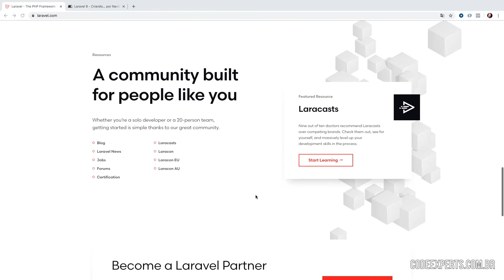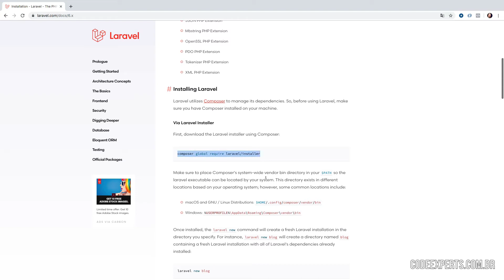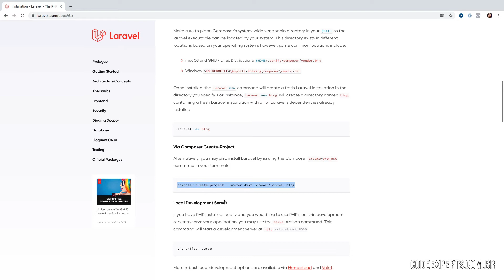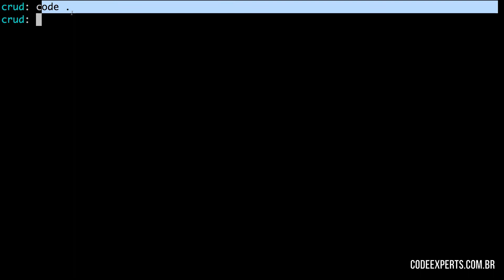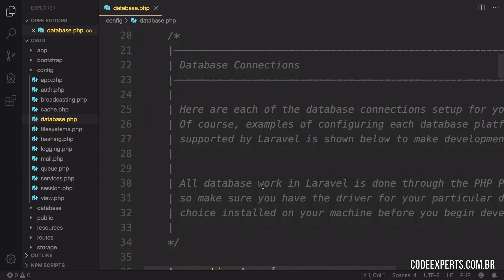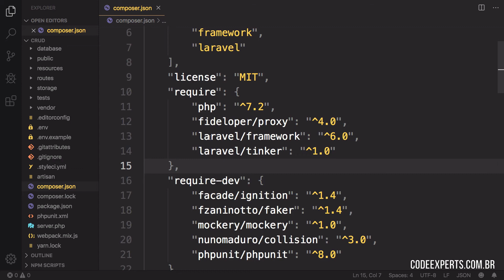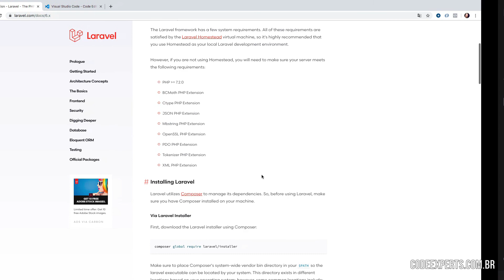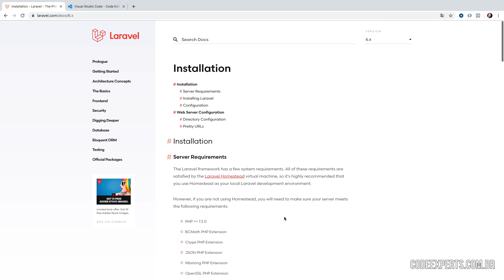[Laravel 6 Novidades] - 1 Iniciando Projeto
Laravel 6 foi lançado dia 3 de Setembro de 2019 e trouxe algumas novidades e vamos mostrar tudo em nossa nova série sobre o Framework!

Nesta aula você aprenderá a instalar o framework e iniciar um projeto utilizando a versão mais recente, a versão 6 do Laravel.